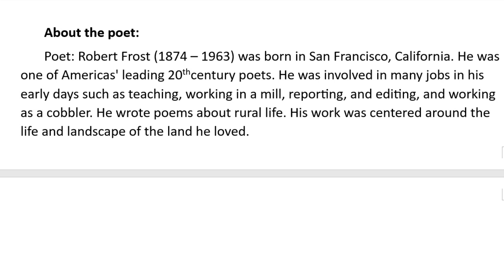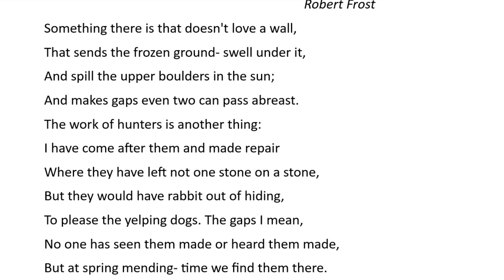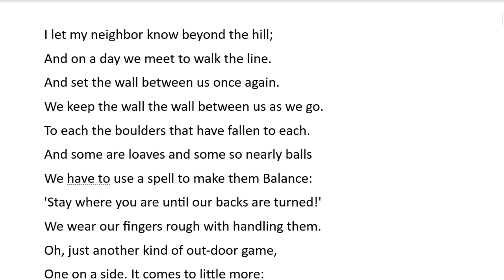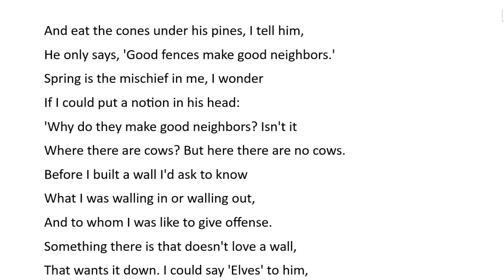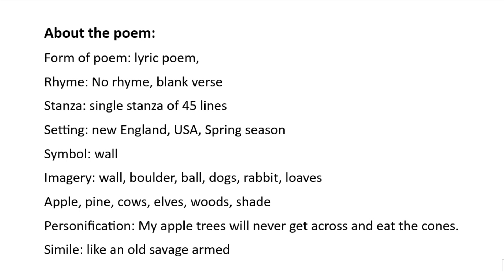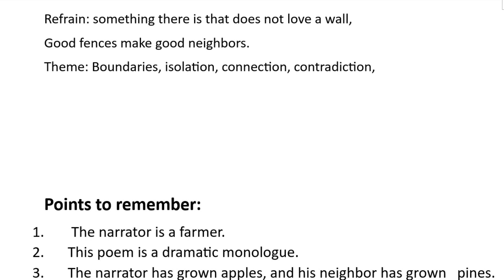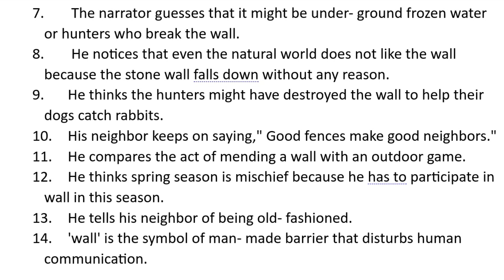Mending Wall by Robert Frost || Class 12 opt. English in Nepali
रोबर्ट फ्रस्ट द्वारा मर्मत पर्खाल || कक्षा १२ ऐच्छिक अंग्रेजी नेपाली
You are watching 'Technical GK' with Gorkha Khatri. This video is based on Nepali language. This a poem of grade 12 optional English. the writer is Robert frost. I have tried to this poem give line to line explanation in this video.
यो कक्षा १२ को वैकल्पिक अंग्रेजीको कविता हो। लेखक रोबर्ट फ्रस्ट हुन्। मैले यो कवितालाई यस भिडियोमा लाइन टु लाइन व्याख्या दिने प्रयास गरेको छु।
Mending Wall by Mending Wall by Robert Frost || Class 12 opt. English in Nepali
Robert Frost || Class 12 opt. English in Nepali
What is the summary of the poem mending Wall by Robert Frost?
What is the theme of the poem mending Wall by Robert Frost?
Mending Wall by Robert Frost || Class 12 opt. English explanation in Nepali
Mending Wall by Robert Frost || Class 12 opt. English theme in Nepali
Mending Wall by Robert Frost || Class 12 opt. English message in Nepali
Mending Wall by Robert Frost || Class 12 opt. English summary  in Nepali
Mending Wall by Robert Frost || Class 12 opt. English moral  in Nepali
Mending Wall by Robert Frost || Class 12 opt. English essence  in Nepali
Mending Wall by Robert Frost || Class 12 opt. English lesson in Nepali
Mending Wall by Robert Frost || Class 12 opt. English description  in Nepali
Mending Wall by Robert Frost || Class 12 opt. English  line to line meaning in Nepali